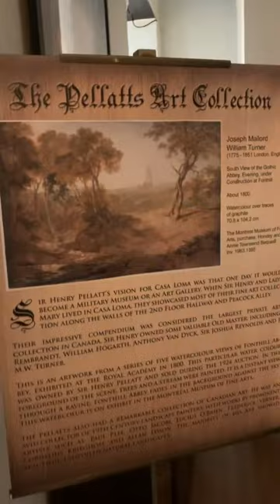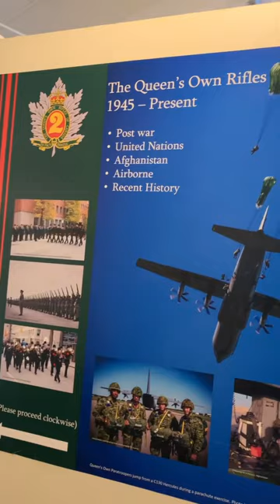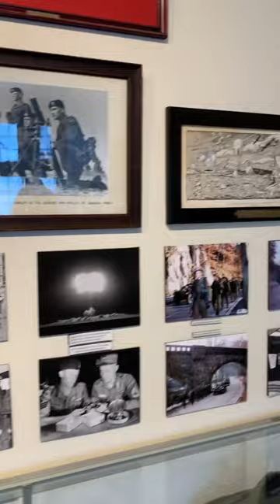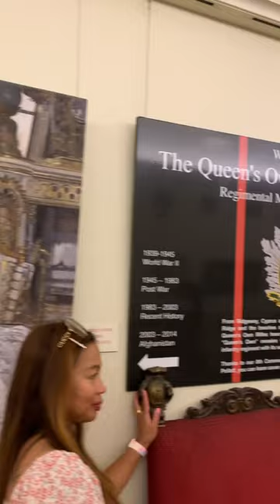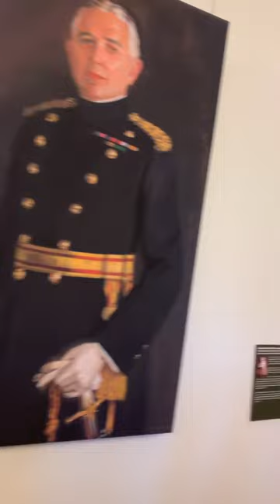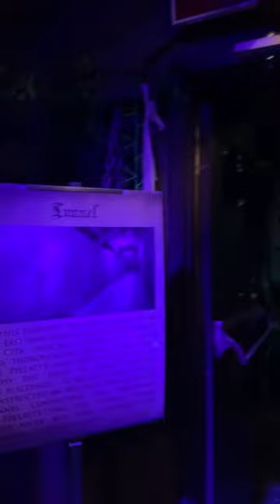Let’s Explore Casa Loma - North America’s Oldest Castle in Toronto, Canada 🇨🇦 // Walking Tour